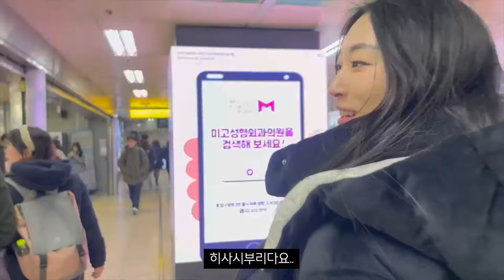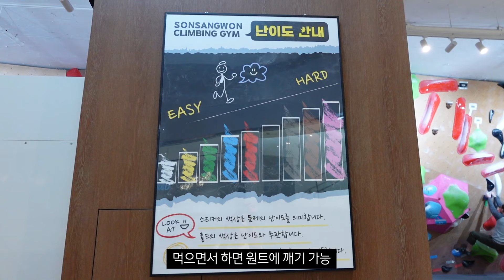[클라이밍VLOG]손짐 을지로점 대회문제 만져보고 왔습니다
브이로그인데 어쩌다보니 클라이밍에 점령당한 것 같네요😹
영상을 보시다보면 중간에 갑자기 음성이 안 나와요...
전부 슬로우모션으로 찍혀서 영상 빠르기는 2배속 하니까 딱 원래 속도로 맞춰졌는데
애초에 카메라 찍힐 때 슬로우모션은 무음이라서 ㅋㅋㅋㅋ뿌앵.
처음 열어봤을 때 당황했지만 그래도 열심히 편집해보았답니다.
음성을 넣을까? 고민했는데 그냥 아무것도 안 넣었어요 키키..내추럴로 승부하겠습니다 ㅎㅎ;;;;;;